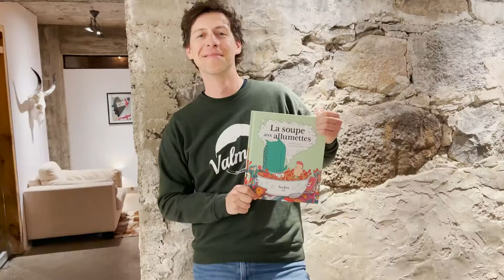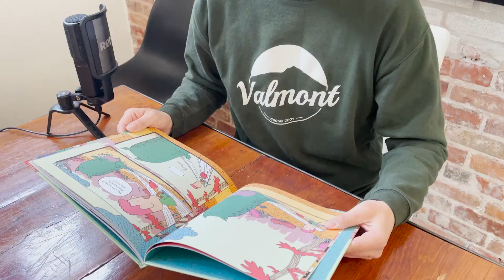Entrevue avec Patrice Michaud | Le processus créatif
Nous avons demandé à Patrice Michaud de nous parler de son processus créatif pour La soupe aux allumettes. 🔥

Découvrez comment il a jonglé entre musique et écriture tout au long du projet !
Capsule réalisée par le STUDIO BULLDOG
Texte : Patrice Michaud
Illustrations : Guillaume Perreault, auteur et illustrateur